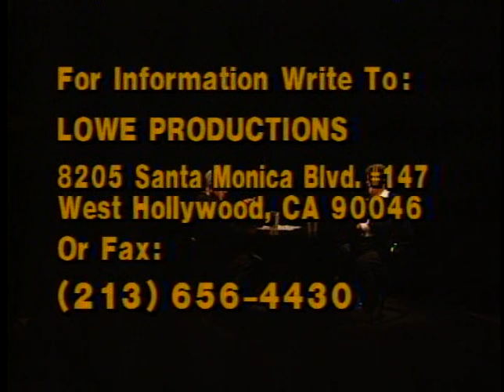Tony Curtis--Rare TV Interview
Tony Curtis discusses his life and career in this half-hour interview with cable TV host Skip E Lowe.